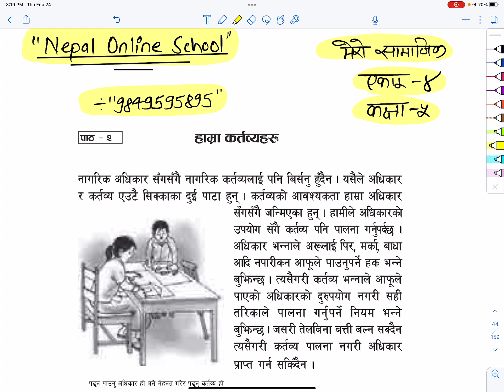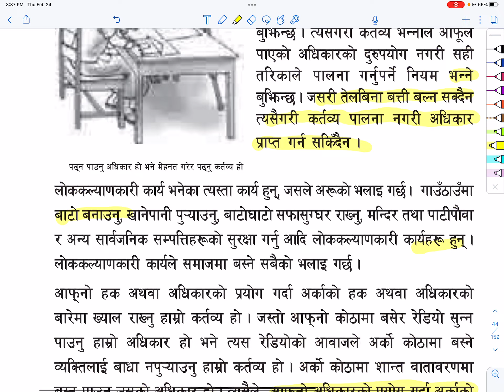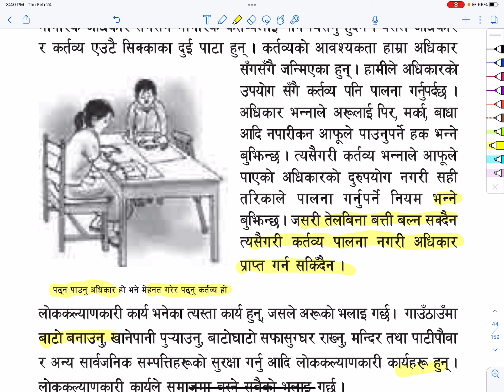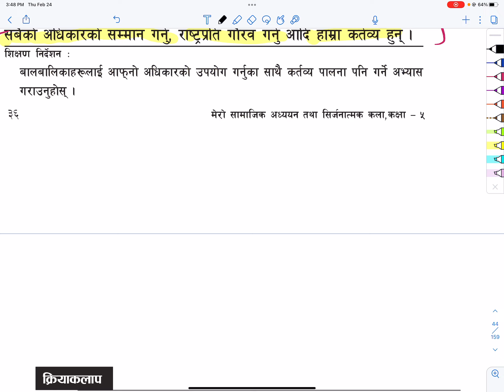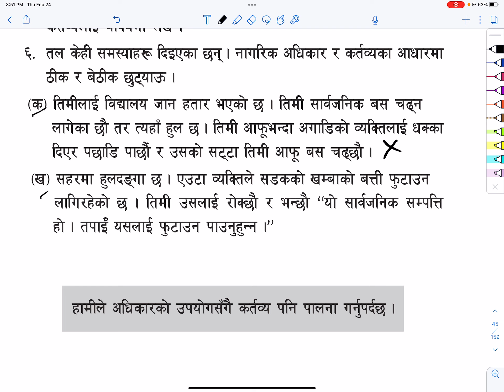कक्षा 5 मेरो सामाजिक अध्ययन तथा सिर्जनात्मक कला खण्ड 1 एकाई 4 पाठ 2 Hamra Kartabya Haru